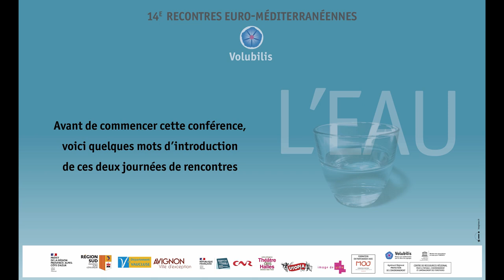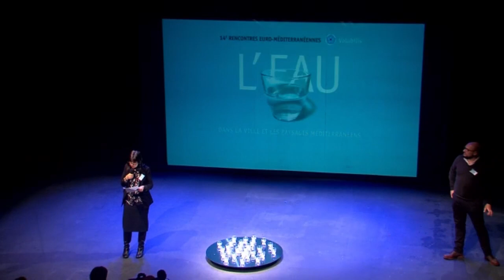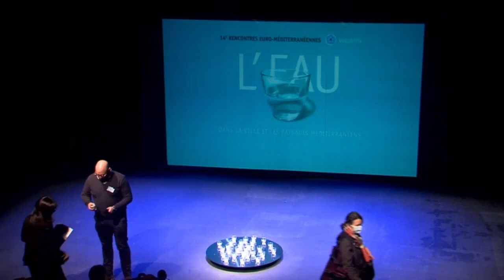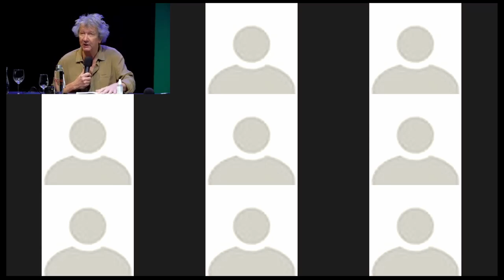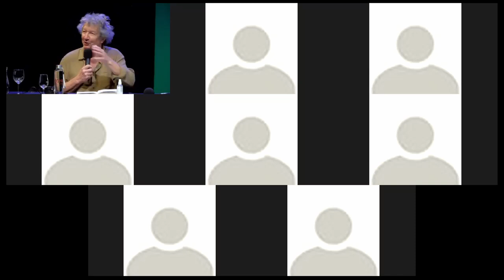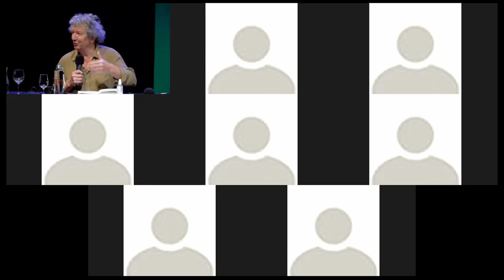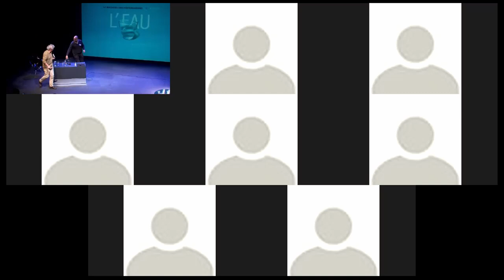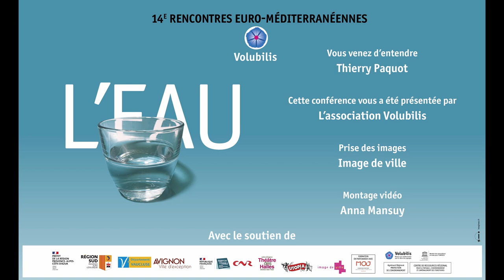Thierry Paquot - La magie de l'eau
o  Thierry Paquot – Philosophe

Après avoir rappelé l’étymologie du mot « eau » et son importance dans diverses cosmogonies, une brève géohistoire des relations entre l’eau et les villes et les paysages sera relatée, puis la philosophie (en particulier Gaston Bachelard) complétera cette présentation de l’élément « eau ». Viendra alors le temps des défis que provoquent un usage déraisonnable de l’eau et l’examen des propositions souhaitables pour préserver cette ressource, surexploitée et polluée…